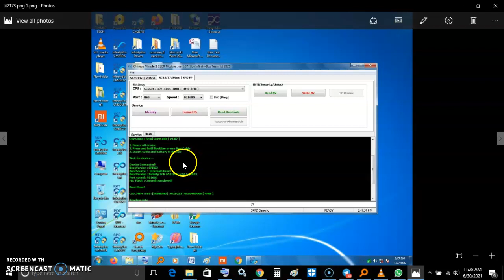ITEL It2173 CPU SC 6531 Security User lock Infinity Box CM2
Requirements
1.Infinity Box CM2 Dongle
2.Computer
3.Infinity Box CM2MTK
HELP